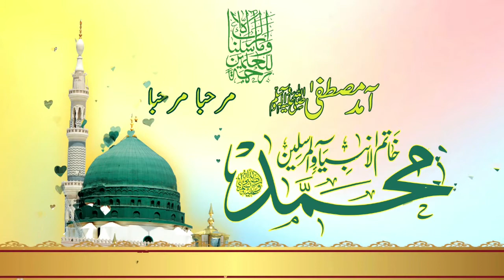Hafiz Muhammad Shoaib 1st Position Holder, Qirat Competition at Govt. Walayat Hussain Islamia Clg.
Hafiz Muhammad Shoaib 1st Position Holder, Qirat Competition at Govt. Walayat Hussain Islamia College, Masoom Shah Road, Multan.

FM 99.4 Punjab Rung Covering major areas of South Punjab, Reaching masses, working for the promotion of mother tongue, peace, harmony & brotherhood. Please follow us for more details.

FM 99.4 Punjab Rung Presentation
All copyrights reserved, Copyright @ FM Punjab Rung Multan. Any illegal reproduction of this content will result in immediate legal action.